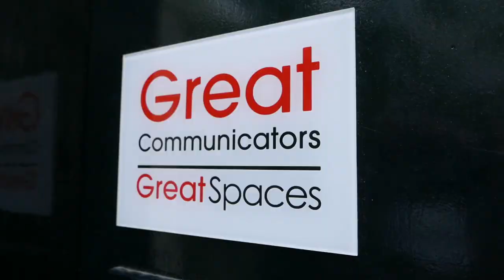Coaching TEDx sprekers 2018 door Great Communicators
Emma Stoks en Dr. Marcia Goddard werden door twee coaches van Great Communicators geholpen met hun presentatie voor TEDX Education 2018 in Amsterdam. Leander de Rooij en Eva Wilms coachten de twee sprekers, die hun verhaal mochten vertellen voor een bomvolle zaal in het Theater Amsterdam. Editor: Armando Ello.